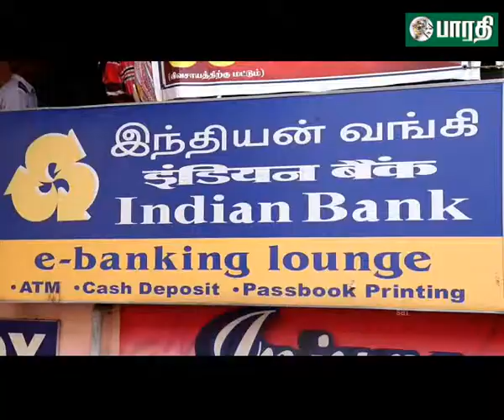சேலம்: பல்மருத்துவம் படிக்க ஏழை மாணவிக்கு வங்கிக்கே சென்று கடன் பெற்றுத்தந்த ஆட்சியர் ரோகிணி